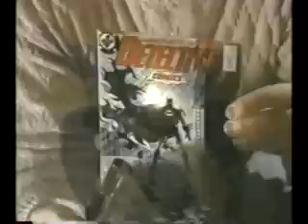PM Magazine 1989 Batman Movie Segment 1989Batman.com Bob Kane Interview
A segment that I believe came from the show "PM Magazine" focusing on the production of the film. The main focus here is an interview with Batman creator Bob Kane relaying his feelings on the film.